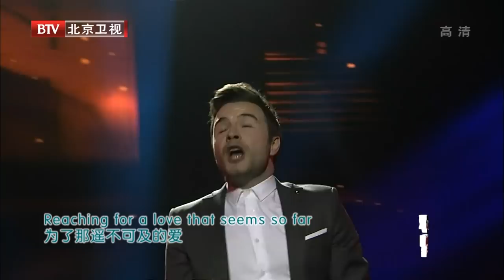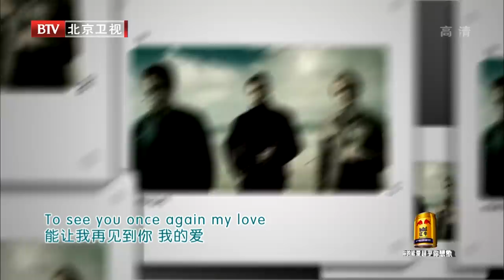Shane Filan - 2015 BTV Global Spring Festival Gala [HDTV 1080P]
Shane Filan - 2015 BTV Global Spring Festival Gala [BTVHD 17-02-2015]
01 You Raise Me Up (feat. Dream Children's Choir)
02 My Love
03 I Love You (feat. Various Artists) [Chinese Songs]